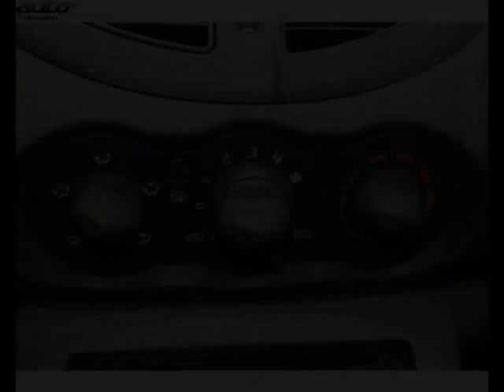Renault twingo occasion visible à Tarbes présentée par Nissan tarbes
Cette Renault twingo occasion disponible à Tarbes dans le 65 est mise en vente par Nissan tarbes - 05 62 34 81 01 - tous les détails sont